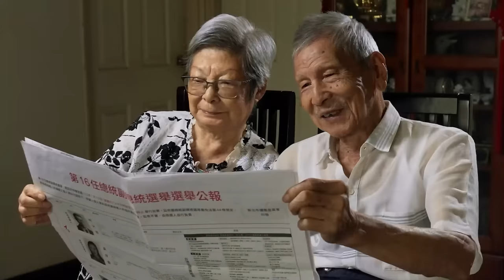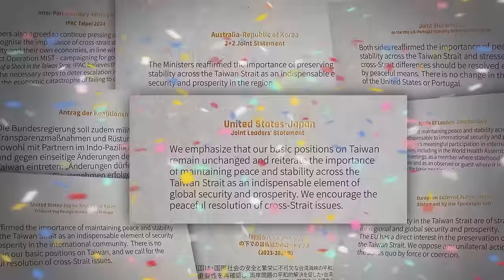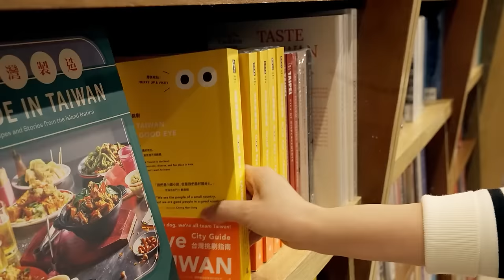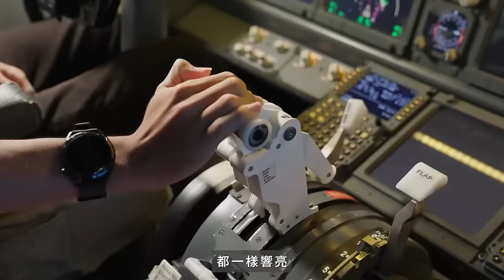2024雙十國慶影片「民主和平繁榮的新台灣」